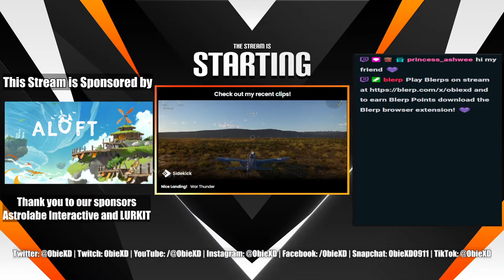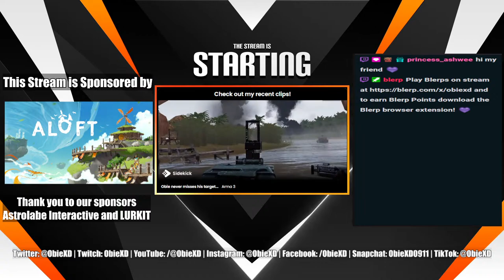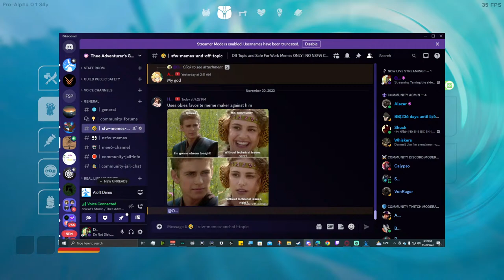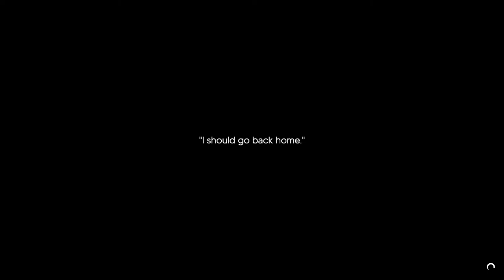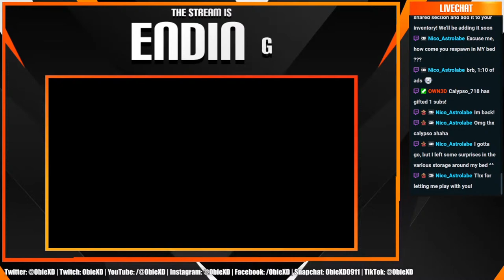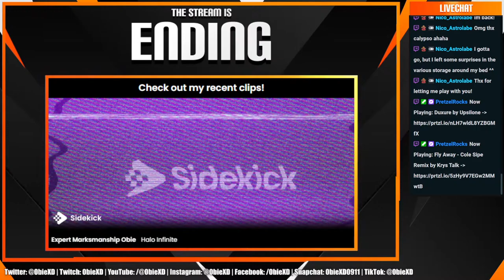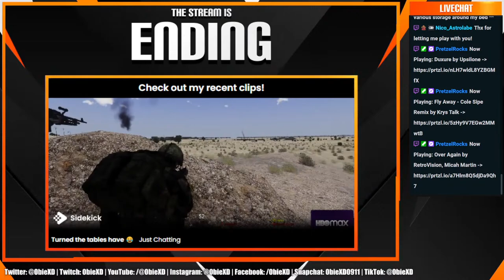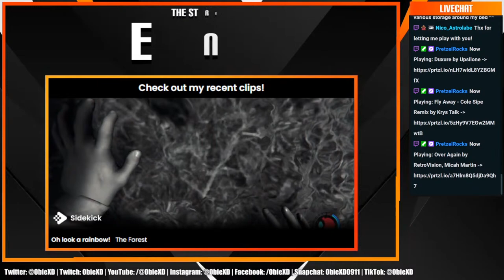Exploring the skies with Calypso | ALOFT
Playing Aloft with Calypso!